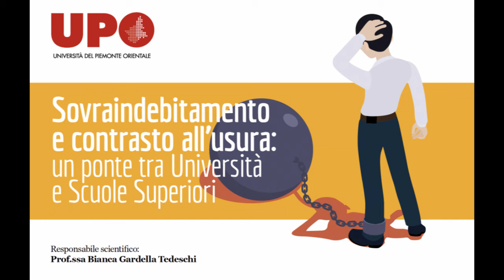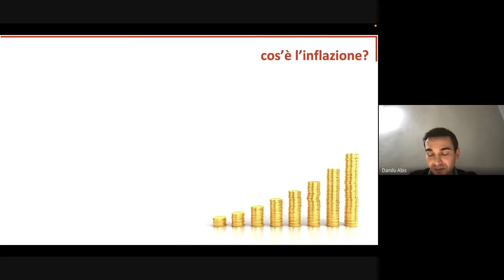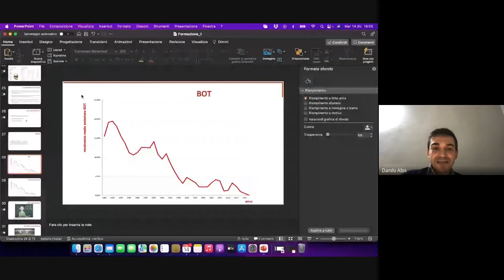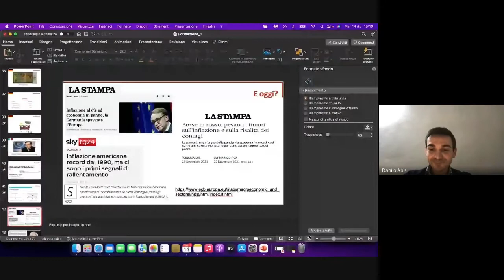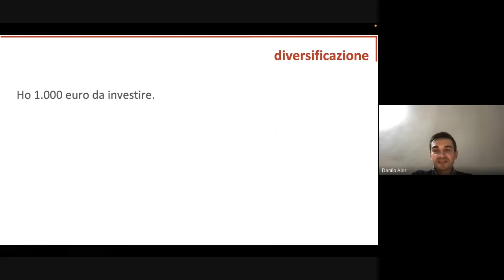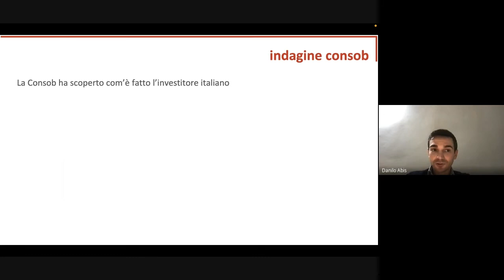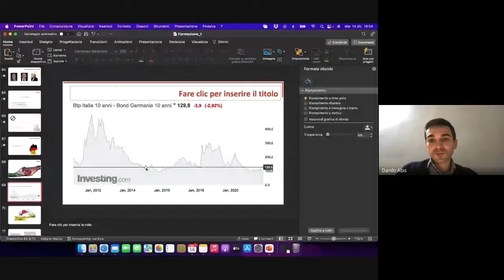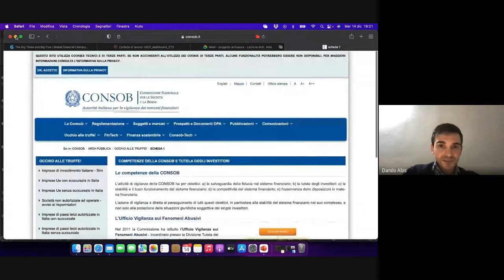Educazione finanziaria, conoscenze base e gestione degli investimenti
Lezione del dott. Abis

14 dicembre 2021